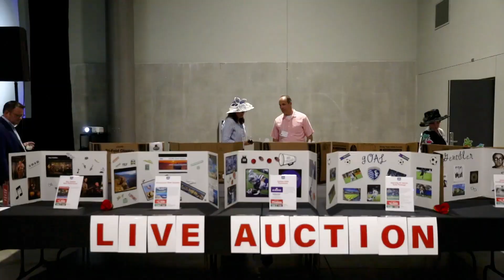Capper's An Evening For a Child raises funds for Scholarship Assistance